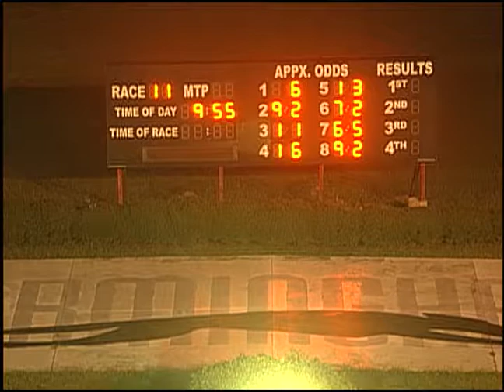08/28/19 Evening Race #11